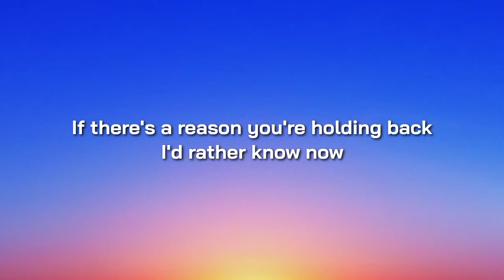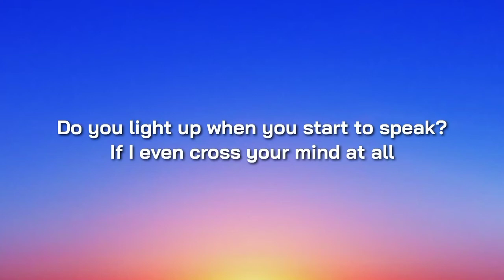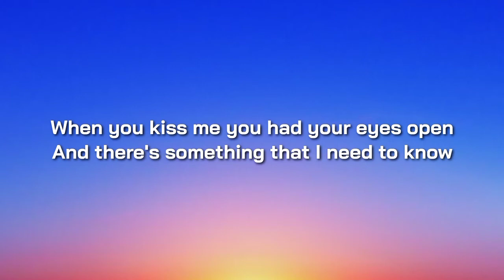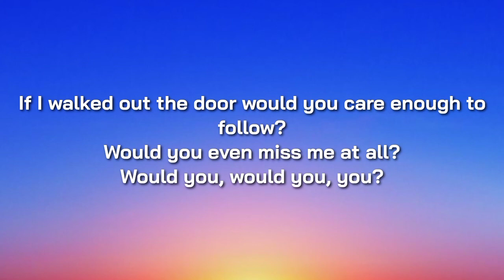The Vamps - Would You (Lyric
The Vamps - Would You (Lyrics)